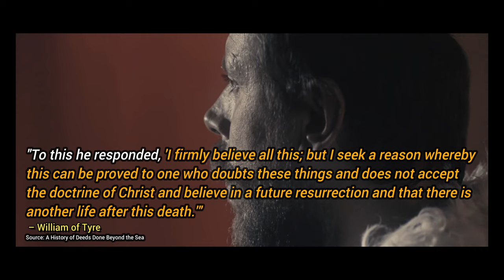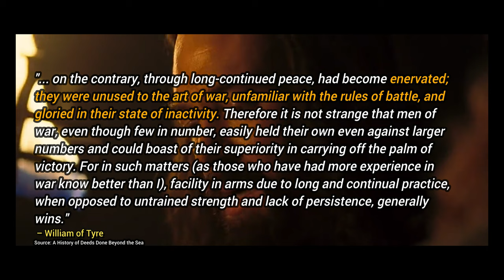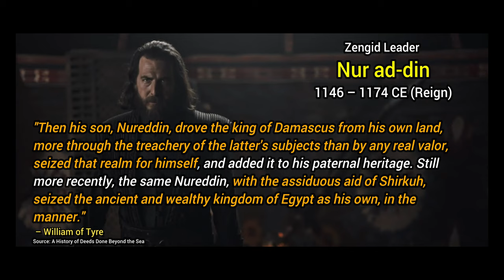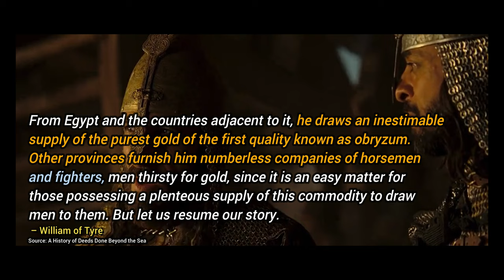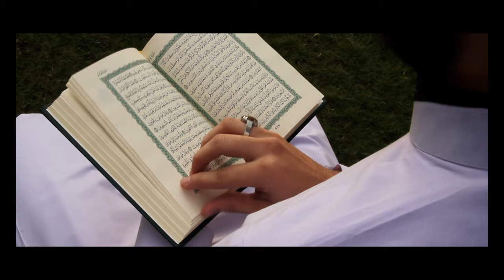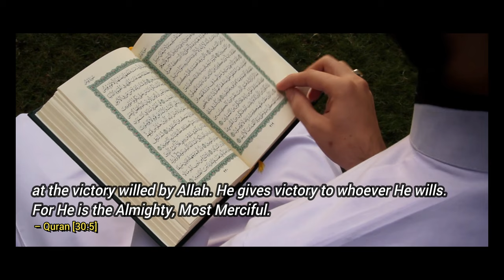Why The Crusaders Lost According to William of Tyre (Islamic History)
William of Tyre was a Medieval Chronicler from the Crusade Era. As an archbishop who resided within Outremer (The Crusader States), Tyre witnessed the transition from when the Kingdom of Jerusalem was in position of strength to decline. In fact, Tyre had died approximately 1 year before the Battle of Hattin 1187 CE. According to William of Tyre the Crusaders' of Jerusalem where now facing inevitable defeat due to three reasons. In this video, we will explore William of Tyre's reasoning.

William of Tyre believes that the Crusaders lost to the Muslims for these following reasons:

1. Decline of Christianity
2. Rise of Incompetent Christian Leaders
3. Rise of Great Muslim Leaders.

Chapter:
00:00 Introduction
01:18 Context
03:45  Decline of Christianity
06:39 Poor Military Discipline
09:37 Rise of Great Muslim Rulers
14:22 Conclusion